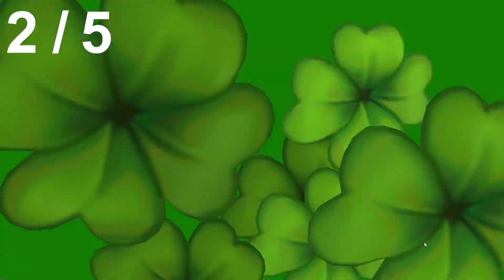The POWER of DARK LUNAR DIVINE team [ SAFE CRATES / GADGETS ] - Looney Tunes World of Mayhem